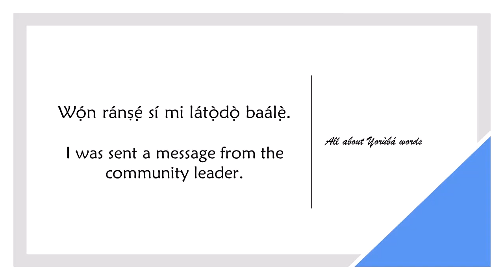How to say FROM in YORUBA